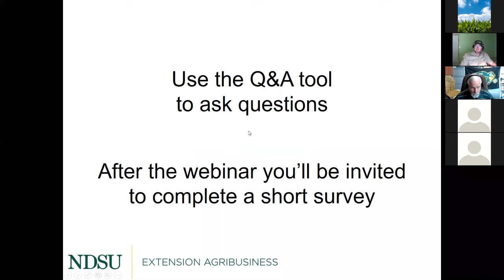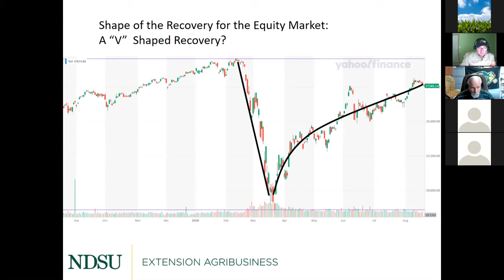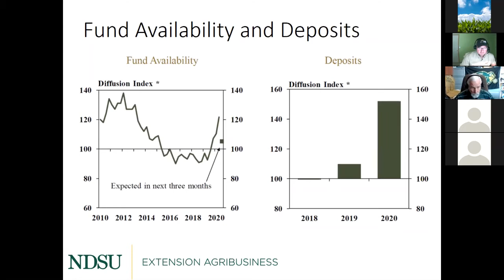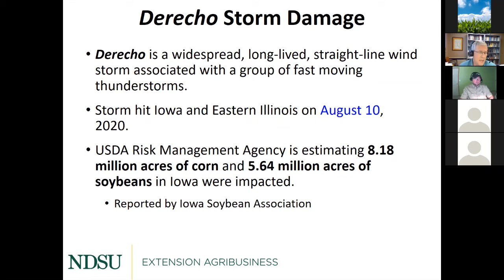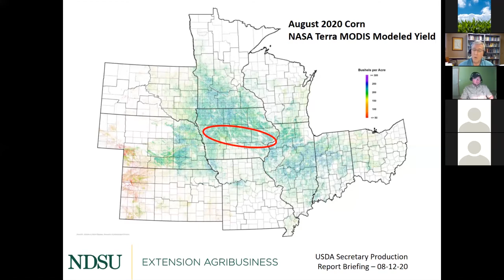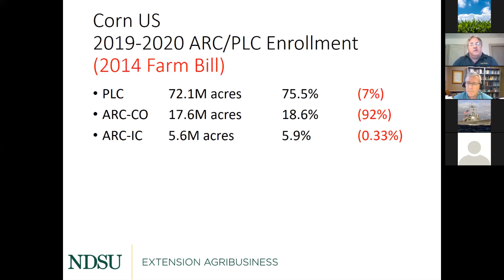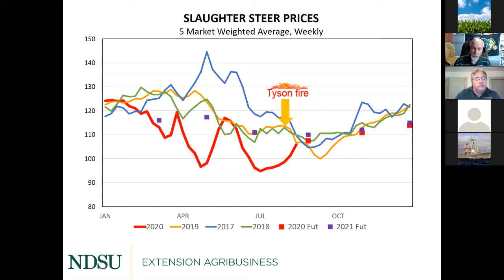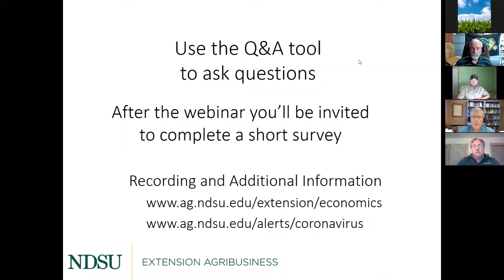Agricultural Market Situation and Outlook Webinar Series - August 20, 2020